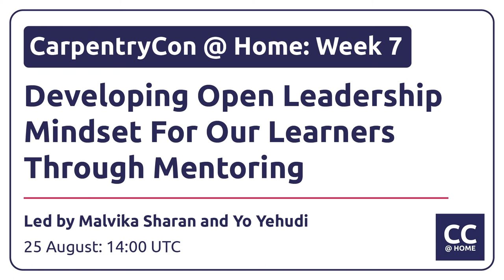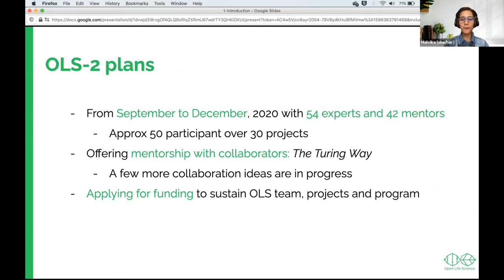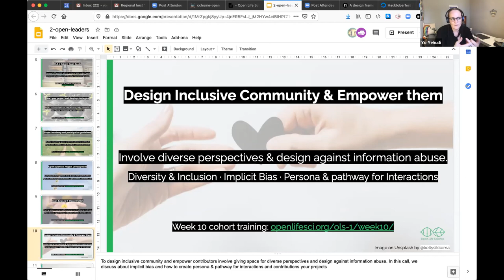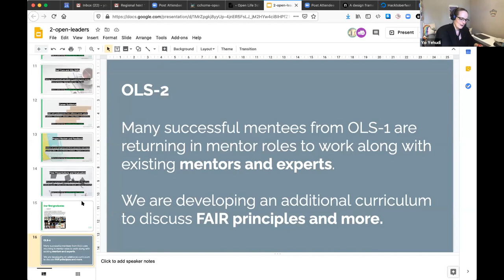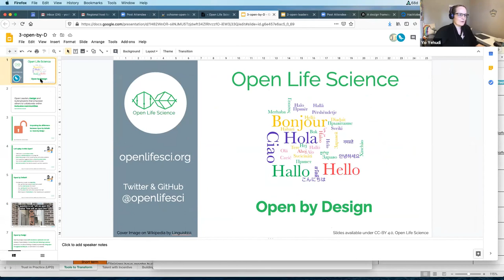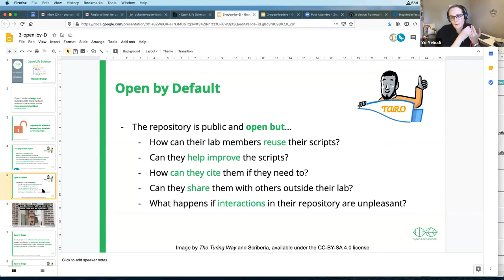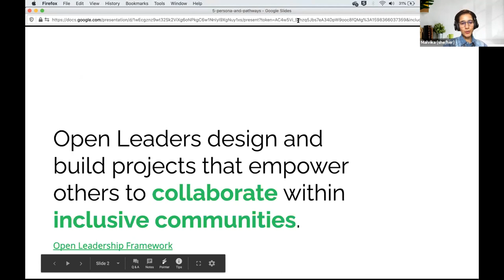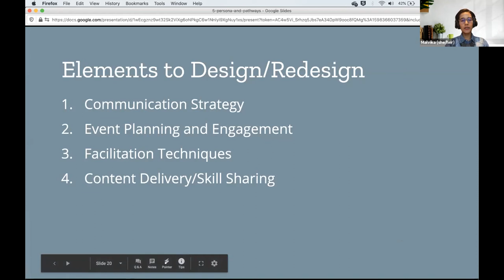CarpentryCon @ Home: Developing Open Leadership Mindset for our Learners through Mentoring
Leadership skills such as openness, inclusivity, project road mapping, and community building are essential for modern science and research today. Despite this, these skills are rarely taught.

We believe that scientists and researchers should learn how to effectively lead projects openly, collaboratively, and thoughtfully from day one.To facilitate this, we created Open Life Science a 16-week training and mentorship program that prepares early career researchers and academic leaders to become open science ambassadors for their own projects but for the communities around them.

In this session, we will discuss mentoring and training our members in Open Science skills, introduce to the Open Life Science (OLS) program's open source resources, and run a “taster session” where we will touch on some of the important aspects of open research, whilst giving it the feel of a collaborative, informative and classic OLS full-cohort call.

Malvika Sharan is the community manager of The Turing Way at The Alan Turing Institute. Malvika works with its community of diverse members to develop resources and ways that can make data science accessible for a wider audience. Malvika has a PhD in Bioinformatics and she worked at European Molecular Biology Laboratory, Germany, that helped her solidify her values as an Open Researcher and community builder. She is a co-founder of the Open Life Science mentoring program, a fellow of the Software Sustainability Institute and a board member of Open Bioinformatics Foundation.

Yo Yehudi: "I'm Yo Yehudi, a software engineer at InterMine, an open source biological data platform at the University of Cambridge. I'm comfortable coding full stack, but my favourite bit of all is the place software intersects with people: the User Interface. Mockups, codes, and user testing are my bread and butter."